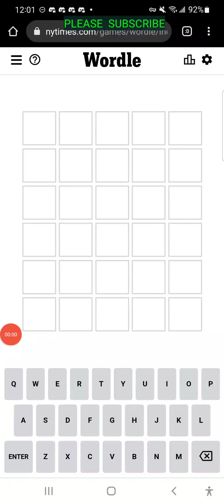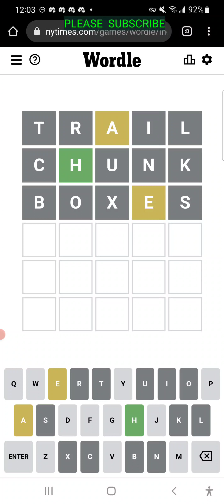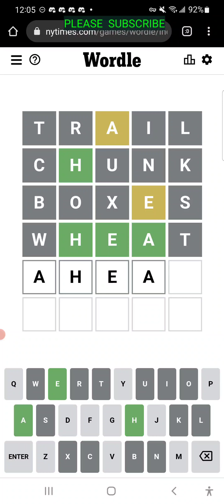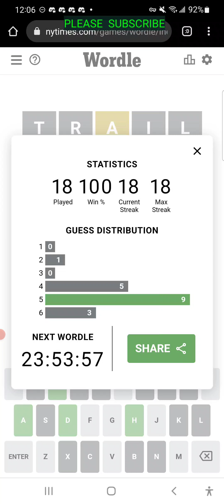NY TIMES DAILY WORDLE PUZZLE FOR FRIDAY MARCH 4TH